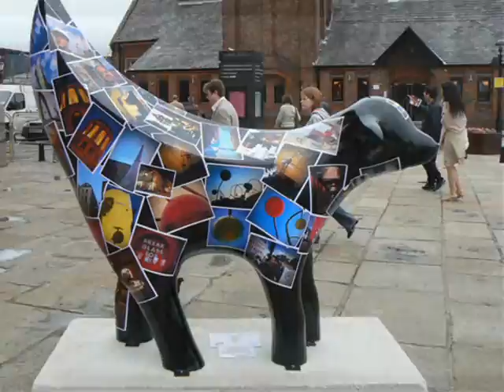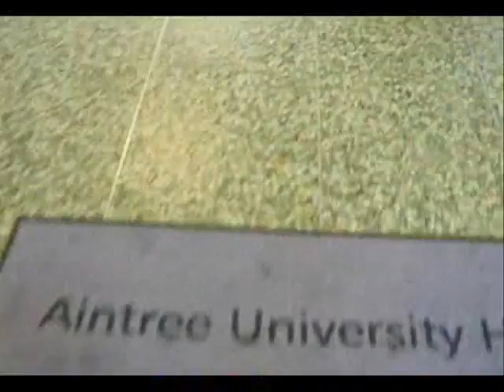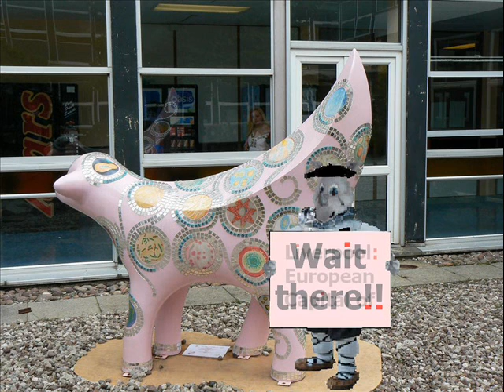Basque Ethnic Rhino goes Superlambananas too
This is about the 100+ superlambananas spread out all over Liverpool with  hit song "Sweet about me" by Gabriela Cilmi (Lessons to be Learned, 2008, Universal Records). Great song but as you well know, there is no such a thing as a free lunch.

To my Liverpudlian friends and relatives I say: Don't end up with a cob on alŗŗĬght! I am no Boris Jonson. Enjoy the main first bit, take the second with a pinch of salt and think about it: 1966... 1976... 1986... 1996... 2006... Deep down, it is just probably that I cannot bear the prospect of the Spanish going on and on and on for 40 years + about wining not even the World but a single European Cup.

To my Zizekean-Lacanian friends, I hope you appreciate the politically motivated torture-is-culture short-circuit that operates here. The opposite does not necessarily apply although we also know that popular aesthetic taste often/historically equates innovation in art with expressions such as "this is utter rubbish" and the like, in short: avantgarde culture is torture etc. On top of that, I am pretty sure you will also pick on my own 'object petit a' but what the Foucault! I am well aware that by doing a bit of a de-centred and kind of out of place, low-brow e-artivism I'm also throwing the ball to a court where the game is not even on. And yes, I also know all too well that overall the weather is quite miserable as it is around here for me to pontificate against anybody's preferred holiday resort. And yet, you know what: never mind, I too am entitled to one prejudice or two and yes, the 3 Ibiza SSS probably constitute my own displaced object of hidden desire; which is why in my wildest dreams I'd ultimately love to be a scouser having Sex under the Sun with a bottle of San Migüel next to me, or is it a Spanish bullfighter playing castanets ole! , I don't know, I forget. In any case I apologise because I got the slogan slightly wrong at the end of the clip and wrote Sand instead of Sun.

To my Basque pro-independence and socialist friends I say we keep on going regardless. We haven't got anything to loose, and it is not as if we are expecting any kind of meaningful international solidarity or something, is it? People are either busy-busy with their own things and they've got a lot on their own plates as it is, or if they are a bit lefty-farty they feel confier supporting causes which are a bit further away. It's kind of more chic and right on to support the Palestinian and Tibetan struggles!  So we know exactly what we haveto do. Only victory, total victory will do the trick and then let everybody else sitting on the fence give their own opinion, I think this, I think that, for all we'll then care!

And finally to my Spanish friends, well, by now we know that it is certainly not nationality which unites us, so maybe we should start looking for another class of consciousness that keeps us tuned in. Closing down radio stations and newspapers, banning political parties and social movements, the indiscriminate imprisonment of political leaders, human right activists, town mayors etc and, no matter what anybody says to the contrary, the widespread practice of torture will not do. You see, I know it as a fact that, yes, ok,  there is a general indifferent attitude towards politics, sure, but by the same token, there is less and less people who buy into this 'war on terror' crap, and less so when used as fit to all and any purpose. In this respect, I would still add that yes, we are like flies, if you like, ugly and a disgusting nuisance. Now whatever your government, your mass media and your judges may think, say and do, flies cannot be killed with RPGs. Hence we will come over and over and over again spitting your own shit back where it belongs, right under your nostrils...

Sorry again! I forgot is summer... and...sunny! I'll have some lamb and a bottle of San Migüel, please!

Mint sauce? Excellent! Yes, please...

For afters? For afters never you mind, I'll be fine, thank you very much indeed.